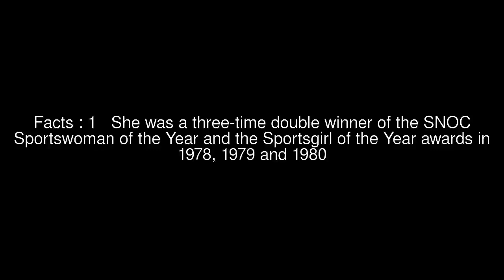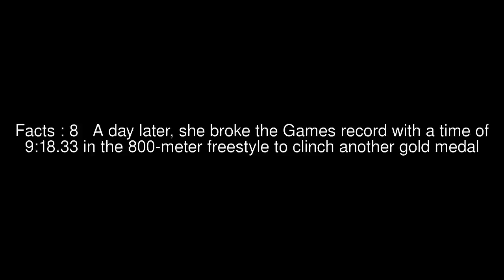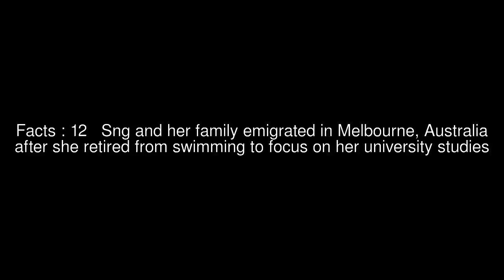Junie Sng Top #13 Facts